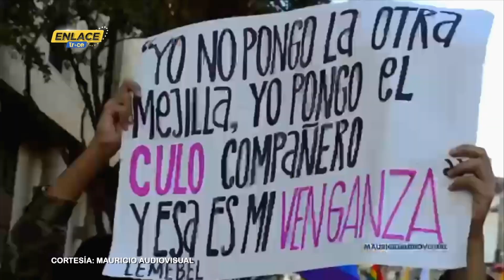Bogotá celebra una nueva edición del Orgullo Gay | Noticias Enlace Trece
🟠📺EnlaceTrece | Bogotá se prepara para celebrar una nueva edición del Orgullo Gay, liderada por la comunidad LGBTI. Con diferentes actividades como música, eventos culturales y el tradicional desfile del Orgullo Gay, la ciudad se une en una fiesta por la inclusión y el respeto.